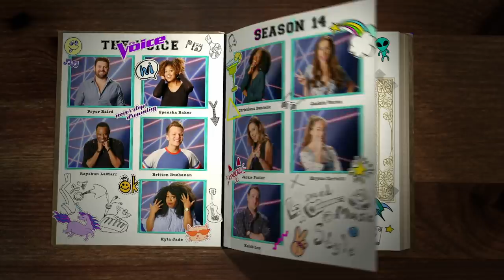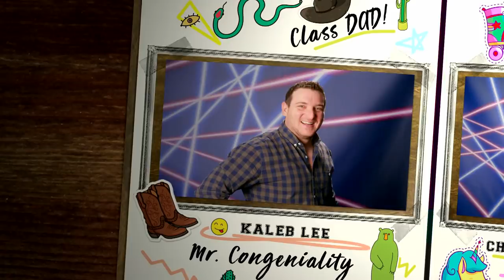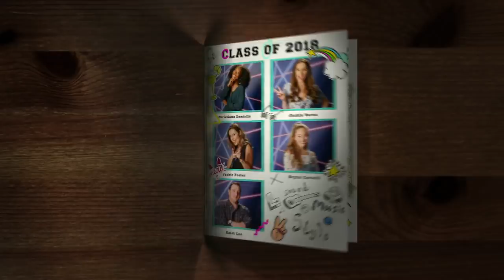The Voice 2018 - Top 10 Yearbook Superlatives (Digital Exclusive)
America's sweetheart, class dad, best beard, life of the party and more. The Top 10 vote for class superlatives… Yearbook photos included.

The Voice 2018 USA YouTube channel features exclusive content with The Voice coaches, highlights from The Voice auditions, interviews with The Voice winners, as well as The Voice recaps and results. Learn more about The Voice contestants, The Voice tour, the eliminations, and follow your favorite performers all the way to the finale. In season 14, Kelly Clarkson joins returning coaches Adam Levine, Blake Shelton, and welcomes back Alicia Keys as celebrity musician coaches, while Carson Daly continues to serve as host. The show’s innovative format features five stages of competition: the first begins with the blind auditions, followed by the battle rounds, the knockouts, the live playoffs and finally, the live performance shows.